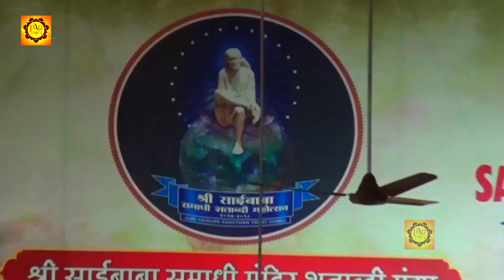अब तक ऐसा भजन किसी ने नहीं बनाया " Sai Baba Song | Sai Bhajan | Sai Ji Ke New Songs | jai jai sai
अपनी आत्मा को शांति देने के लिए अपने दिन की शुरुआत "JMD BHAKTI" से करें ,
आप सभी भक्तों से अनुरोध है कि आप JMD Bhakti के इस you tube चैनल को Subscribe करें व भजनो का आनंद ले व अन्य भक्तों के साथ Share करें व Like जरूर करें Click to Subscribe ► UCXQSc4FLZKHEKq5WbHPY2Vg

Song : jai jai sai jai jai sai
Singer : Radhika
Writer : Radhika
Album :
Copyright: JMD Enterprises

Watch : Hamsar Hayat New Sai Baba Song ” from  JMD Bhakti